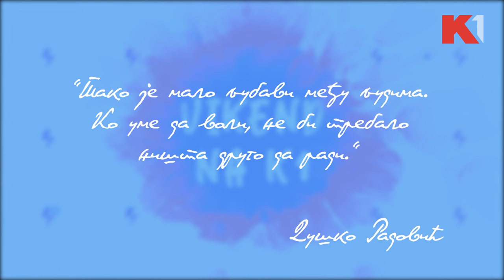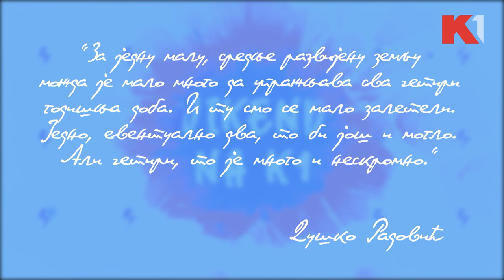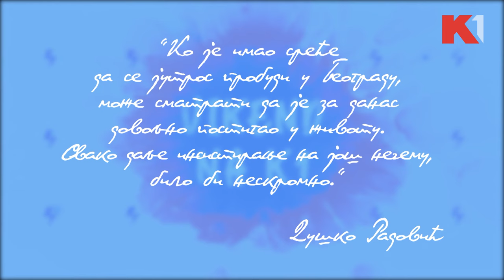Vek velikog Duška Radovića | Slavko Tomasović, Marijan Živanović, Zorica Hadžić | VIKEND NA K1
Dušan Radović na ovim prostorima bio je poznat po svom stvaralaštvu još za vreme života, a ono što je ostalo iza njega, autentičan je svedok kako prošlih vremena, tako i sadašnjosti.

Gledajte nas 🤩
📺iris (109)
📺Supernova (9)
📺Orion (7)